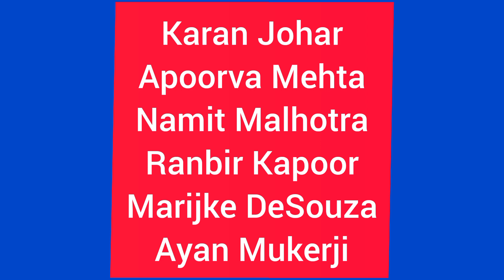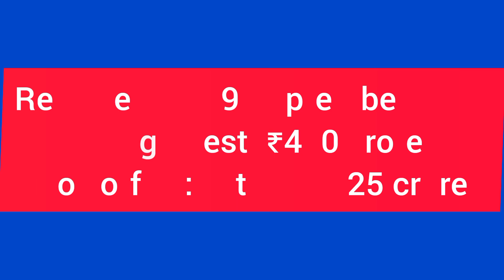brahmastra review/brahmastra box office collection/bollywood news/Ranbir/alia/amitabh/mouni/karan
Dosto agar yeh video apko pasand aya hai toh mere channel ko subscribe jarur kijiyega aur mere channel ki sari video dekhne ke liye niche diye gaye link par click kare. Apka zindagi khushhaal ho. Dhanyavaad

brahmastra advance booking collection,
brahmastra worldwide collection,

bollywood news,
Bollywood news today,
bollywood,
Trending AD,
bollywood movies,
box office,
bollywood gossips,
bollywood updates,
Collection,
review bazaar,
bollywood bubble

brahmastra trailer,
brahmastra movie,
brahmastra teaser,
ranbir kapoor,
alia bhatt,
brahmastra movie trailer,
amitabh bachchan,
brahmastra full movie,
brahmastra ranbir kapoor,
brahmastra trailer reaction,
mouni roy,
brahmastra bollywood,
sony music india,
sony music,
latest hits,
new song 2022,
arijit singh,
brahmastra official trailer,
brahmastra advance booking update,
brahmastra trailer 2022,

upcoming bollywood movies 2022,
ott release date,
movies,
upcoming movies,
upcoming,
hindi,
trailer,
new trailers,
2022,
Live,

viral news
viral topic
bollywood ki taza khabre
Aaj ki taza khabre
recent news
Jankari
News 24 all type
Aaj ki jankari
Aaj ki sari taza khabre

Bollywood movies 2022 full movie new releases hindi
Bollywood movies trailers

Kunal Guru
Universe Adventure in ft
Cinema World
Bollywood Eye
Crazy 4 Bollywood
Wo Purane Din
BollyWood Blinker
EMOTION BOX
BEING ARYAN
Being Human Club
Bollywood Celebrity
ZOOM MOVIES
Telly Bollywood
Bollywood City
Av box office

CONFIGURACIÓN perfecta para SAMSUNG-A3,A5,A6,
A7,J2,J5,J7,S 5,S6, S7,S9,A10,A20,A30,A50,A70